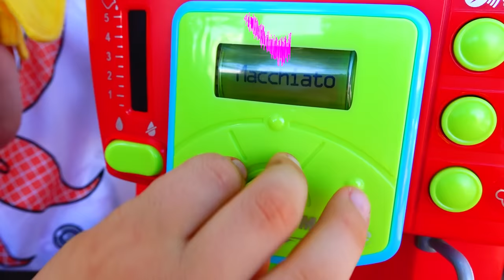ভ্লাদ এবং নিকিতা রান্নার খেলনা নিয়ে খেলার ভান করে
ভ্লাদ এবং নিকিতা রান্নার খেলনা নিয়ে খেলার ভান করে এবং মায়ের জন্য রান্না করে